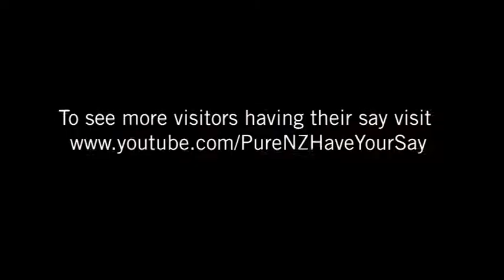Herzlichen Glueckwunsch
eh... ich habe da mal eine Frage!